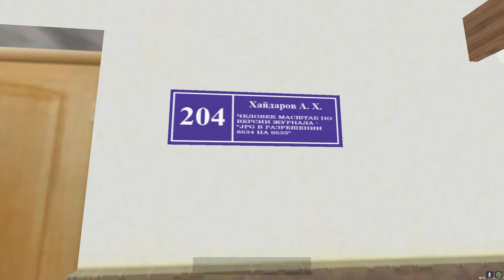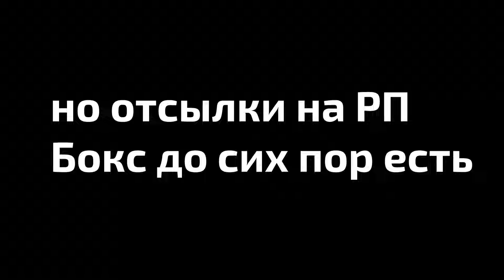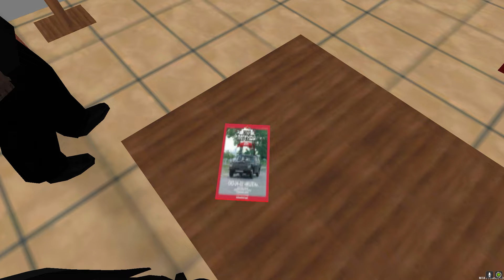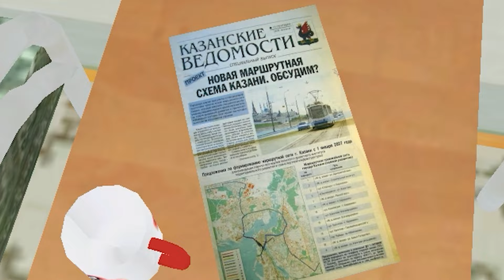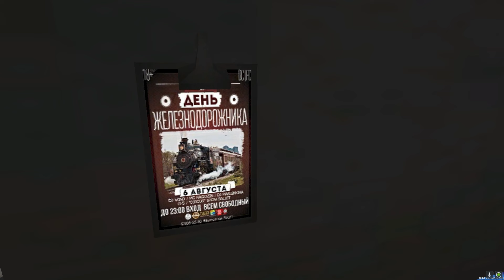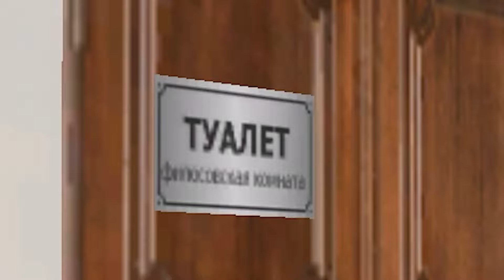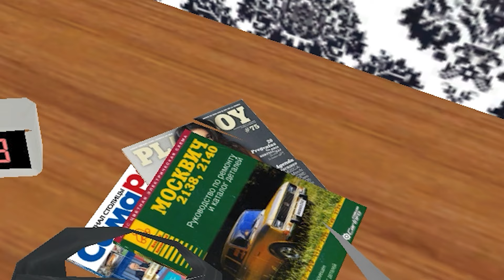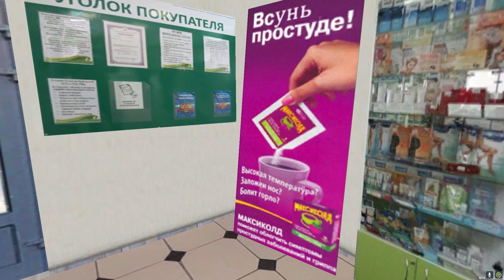ВСЕ ПАСХАЛКИ В ИНТЕРЬЕРАХ! - MTA PROVINCE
Всем привет, с вами Чокопаев, и сегодня у нас будет вторая часть пасхалок в МТА Провинции! Только в прошлый раз мы разбирали пасхалки на карте, а сейчас, будут в интерьерах. Я много что улучшил с прошлого видео, ваши замечания/пометки я принял к сведению. Продолжайте выражать своё мнение в комментариях по поводу моего контента, всё это я обязательно прочитаю. Заваривайте чаёк, берите печеньки и бегом смотреть!

Мой банковский счёт на 3 сервере - 159643